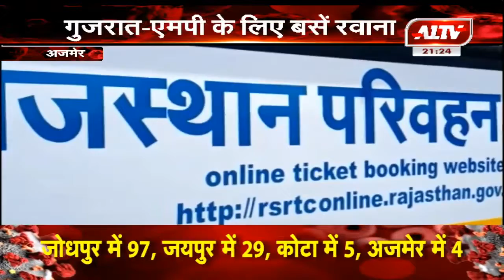अजमेर : गुजरात - एमपी के लिए बसें रवाना